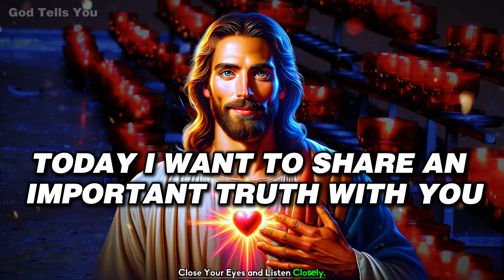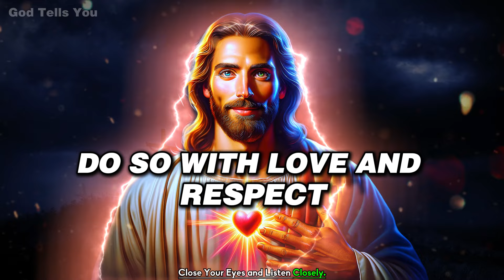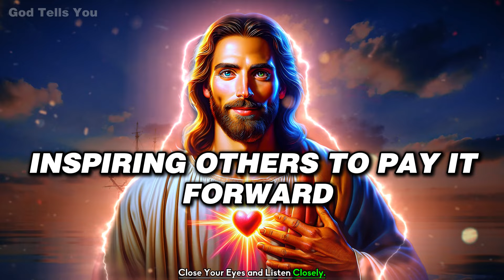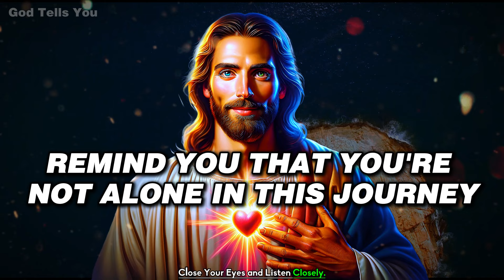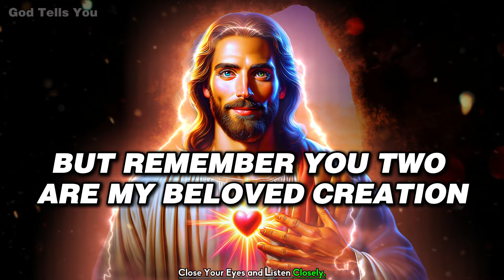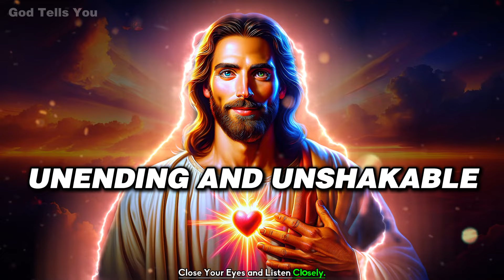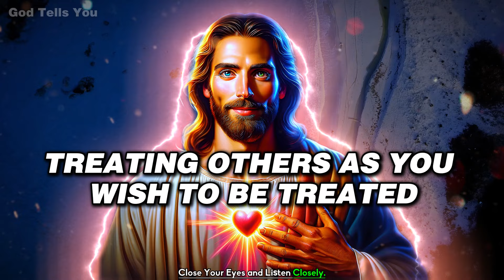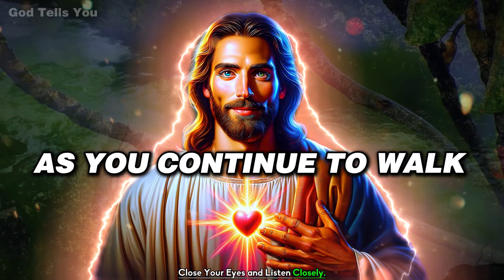God Says ➨ It's Over for You If You Skip | God Message Today For You | God Tells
God Says ➨ Decide Carefully and Don't Skip | God Message Today For You | God message | God Tells You

god helps
gods message for me today
lord helps
god says
god says today
god message
god message today
bible verses
tarot reading
Financial abundance
abundance meditation
angels message
angels messages
jesus christ
angel message
jesus message
faith quotes
angel number 1111
universe message
today's verse
positive affirmations
jesus affirmations
God
earth angel signs
Money miracle